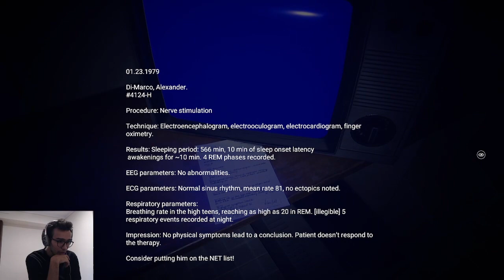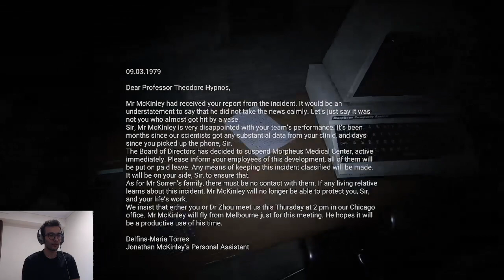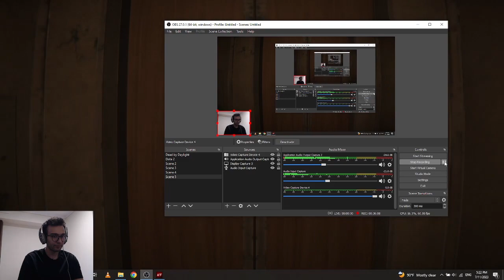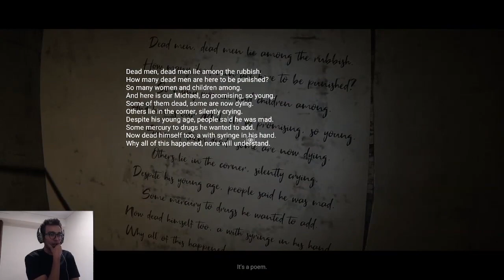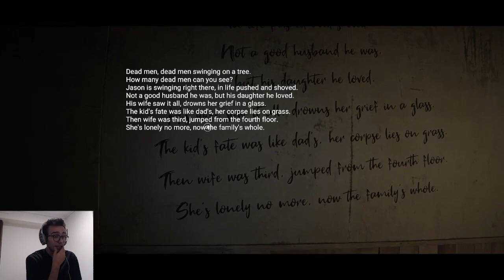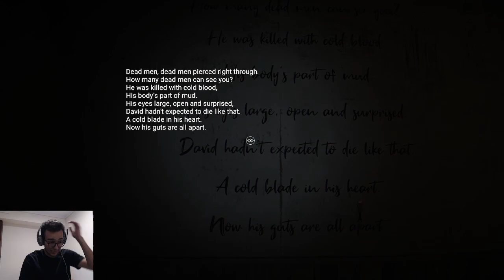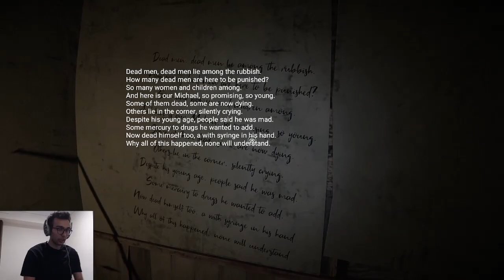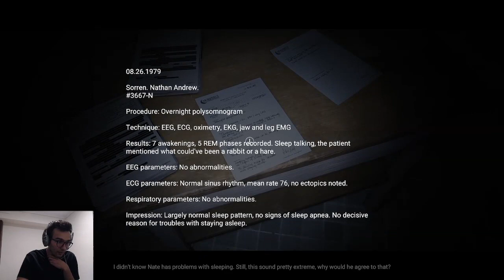THE SCARIEST AND CREEPIEST PSYCHOLOGICAL HORROR GAME EVER - ANTHOLOGY OF FEAR / PART 1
Welcome to anthology of fear: One of the Scariest and Creepiest psychological horror games I have ever played I feel like I'm losing my mind
if you like the first part be sure to watch the second part as well cause it get's creepier

00:00 intro
00:40 outside
03:30 basement
06:00 the Clinic
16:40 The video
22:20 Inside
33:50 weird room
37:00 inside again
48:30 puzzle
60:00 Jericho
75:00 outro